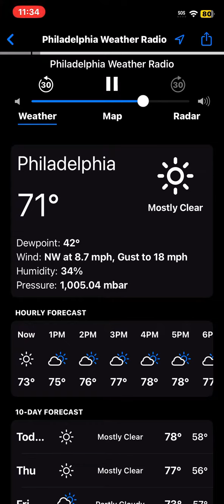6/7/23 - KIH28 Required Weekly Test (EAS #784)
First of June.